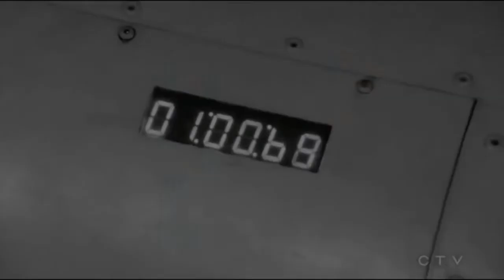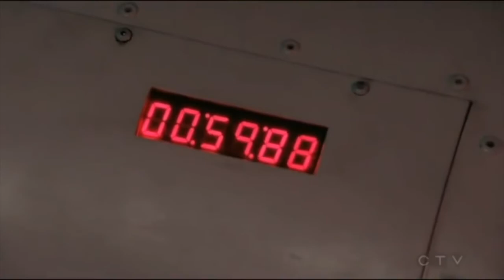Agents of SHIELD Season 8 Trailer 2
This trailer is based on the "Agents of SHIELD Season 8" fanfiction by EmilyJaneDancer (me) on Ao3.

Set after the events of "What We're Fighting For", this story explores the adventures of Daisy, Sousa and Kora when a person from Daisy's past arrives on the Zephyr Three with an urgent request from Director Deke Shaw from the alternate timeline. Daisy, Sousa and Kora get sucked back into the timeline that Sousa and Kora came from, only to discover that Deke's S.H.I.E.L.D. is drastically different from the one that they left, albeit with many familiar faces, both loved and loathed ones.

Song: "Agents of SHIELD Soundtrack Lincoln's Sacrifice Hive's Death" by Bear McCreary

Main Cast:
Chloe Bennet as Daisy Johnson/Quake
Luke Mitchell as Lincoln Campbell
Enver Gjokaj as Daniel Sousa
Dianne Doan as Kora
Jeff Ward as Deke Shaw